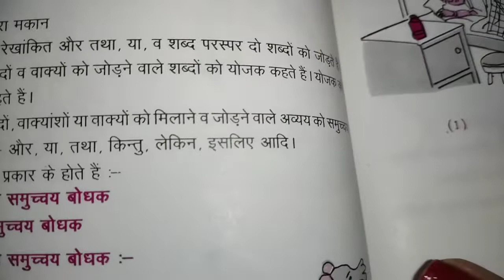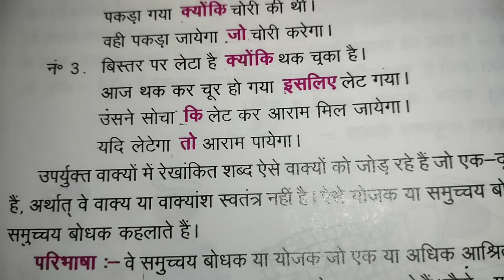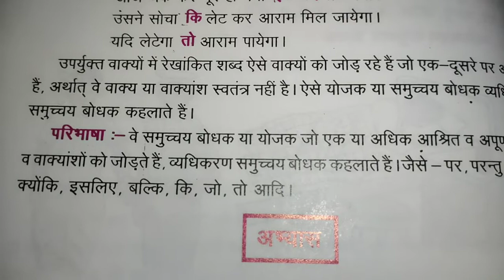व्यधिकरण समुच्चयबोधक किसे कहते हैं 🌠 in educational channel by Ritashu ☺️ on YouTube 🙏